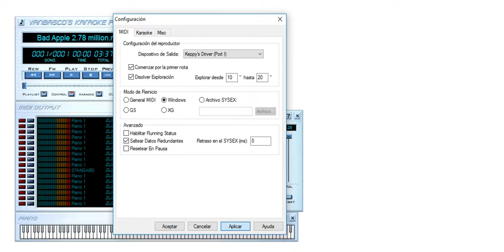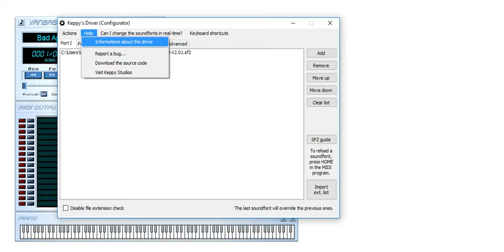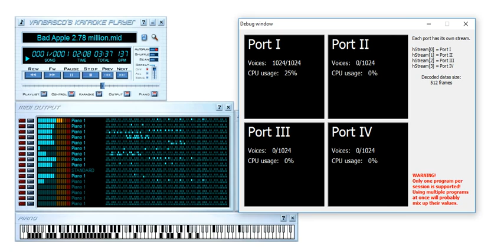VMS 2.0 Alpha 24 vs Keppy's Driver on Windows 10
MIDI is Bad Apple 2.78 Million by TSMB2

Sorry for the wait on the video between both drivers